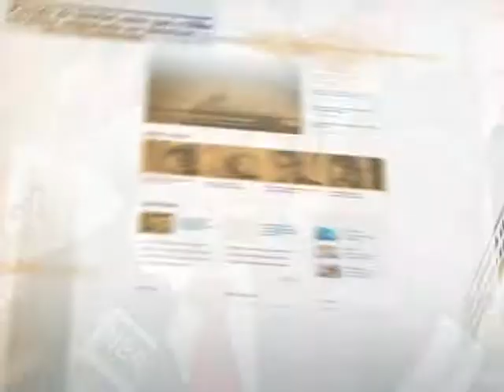Portal apresenta metas e diretrizes para a educação nos próximos 10 anos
DIRETO DA FONTE - 04.08.14: O ministro da Educação, Henrique Paim, falou com a imprensa nesta segunda-feira (4) sobre o lançamento do portal do Plano Nacional de Educação. O site disponibiliza orientações, metas e diretrizes para que estados e municípios possam elaborar seus planos regionais. A sociedade também encontrará material de apoio, que contém as ações planejadas para o setor nos próximos 10 anos.